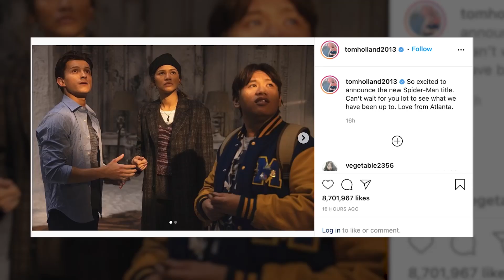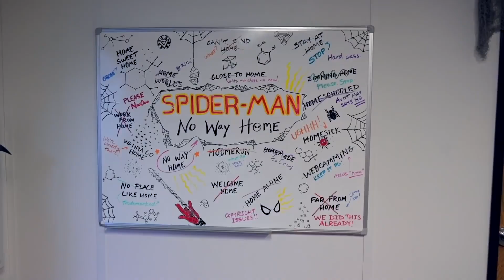Spider-Man 3 Title Officially Revealed!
As Tom Holland and the cast continues to film for the upcoming Marvel Studios/Sony film, the official title for Spider-Man 3 is finally revealed.